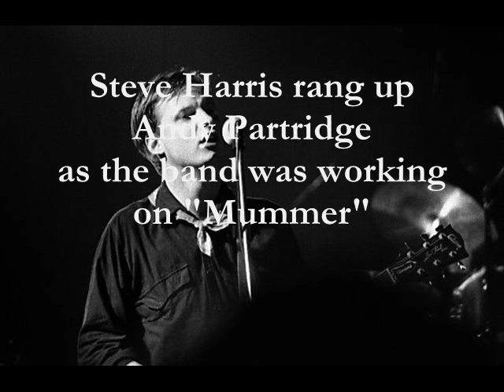Andy Partridge 1982 interview - part 4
Steve Harris interviewing XTC's Andy Partridge just prior to the release of "Mummer" - Part 4 of 5 - We're now on Facebook: Look up the group "Musicians in Their Own Words"!